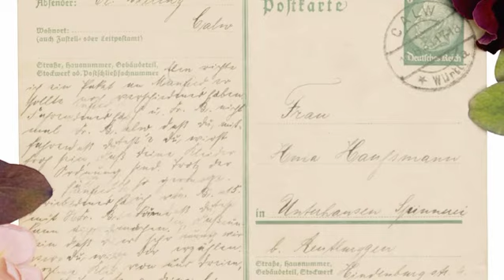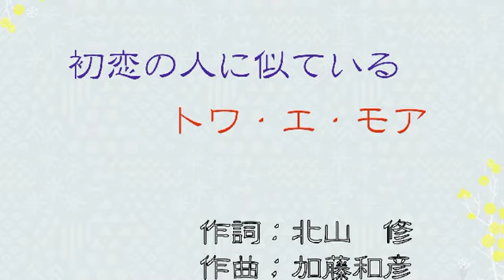初恋の人に似ている ギター弾き語りカバー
今日から９月です。夏が終わり、何となくもの悲しくなってしまいます。昨夜トワ・エ・モアの「誰もいない海」を唄っていたら、その次のページに「初恋の人に似ている」の楽譜があり、弾き語りを録音してみました。１９７０年の曲で作詞が北山修さん、作詞が加藤和彦さんの名コンビが作った、寂しさと優しさが入り交じった曲です。自宅で小さなデジタル録音機を使って録ってみました。（ブログ HP